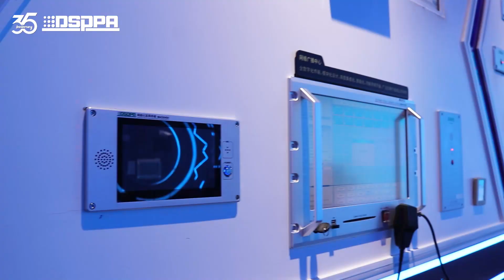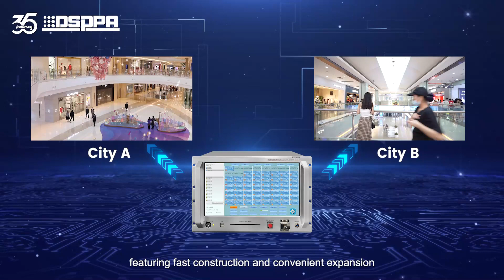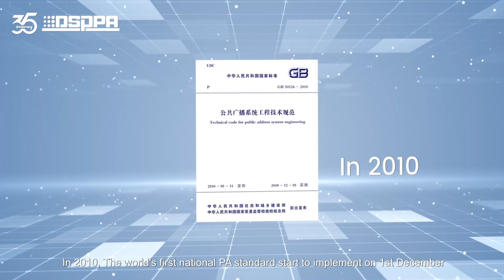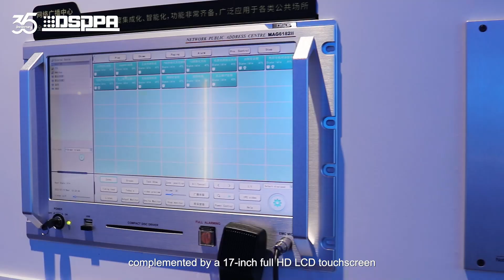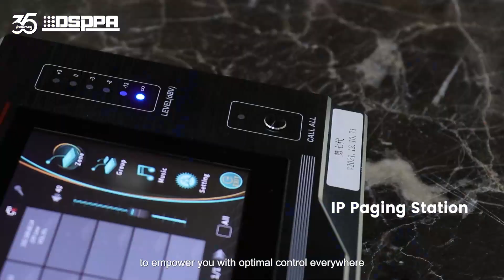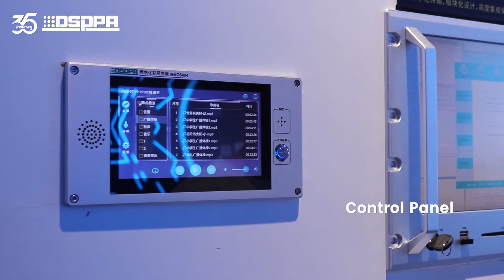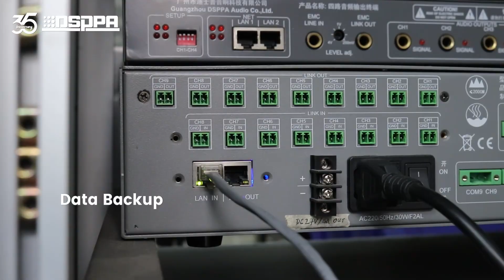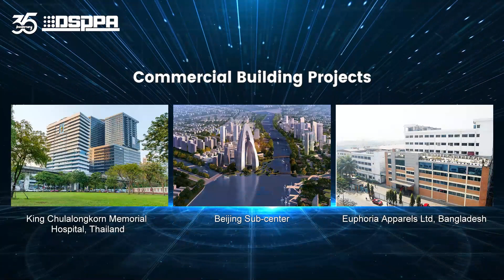DSPPA | MAG6000 IP Network PA System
Interested in the MAG6000 IP Network PA System?
30,000+ Successful IP PA Cases
World's 1st Cheif Editor in PA Area
China's 1st Network PA System
35+ Years in PA System